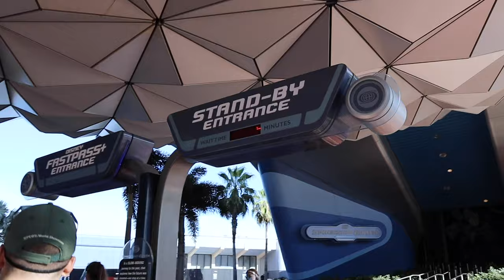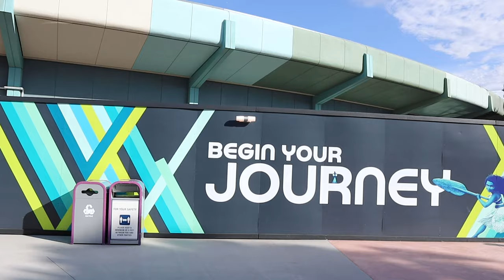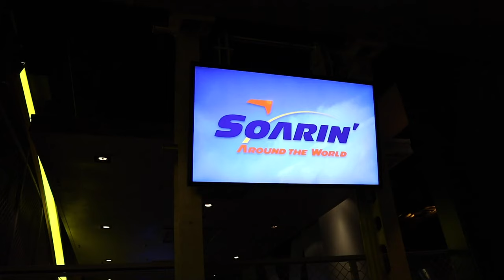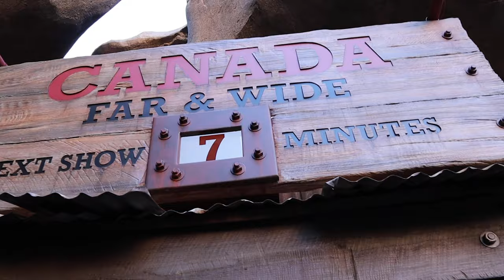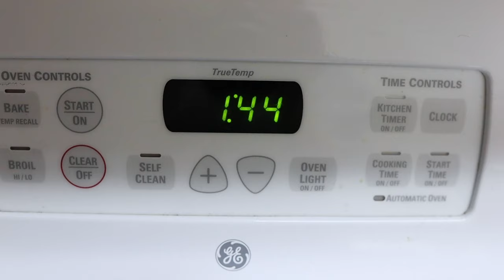100 Days Until Baby! | Giving Love to Future World AND World Showcase at EPCOT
Good afternoon from Spaceship Earth! We are in the final countdown before our staycation, so tonight we take a quick break from our to-do list at EPCOT. We are welcomed with short wait times so we are able to conquer three attractions in the first hour of our visit: Spaceship Earth, The Seas with Nemo & Friends, and Soarin'. Our first stop in the World Showcase is Canada and then we just relax by the water. It is extra beautiful today! The wait is a little bit longer for Frozen Ever After but it is worth it. We haven't been on that ride in forever! The only thing that could make this night more perfect was McDonald's french fries on the ride home. We are up late finishing work. Our staycation is almost here! Can you believe how fast our due date is approaching?